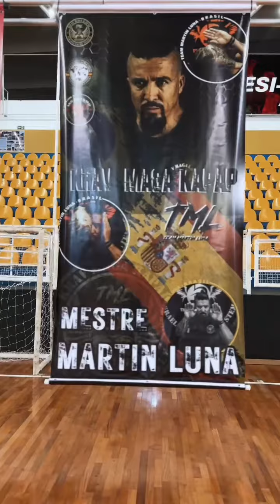Seminário Internacional com Mestre Martin Luna em Araraquara.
ISRAELI TACTIC SYSTEM TML BRASIL 🇧🇷

Diretoria
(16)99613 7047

N ENGENHARIA 3D - Curitiba/PR
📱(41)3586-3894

Drogaria Jatoba - Araraquara/SP
G.A.R - Seguranca e servicos - Campinas /SP
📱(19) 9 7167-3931